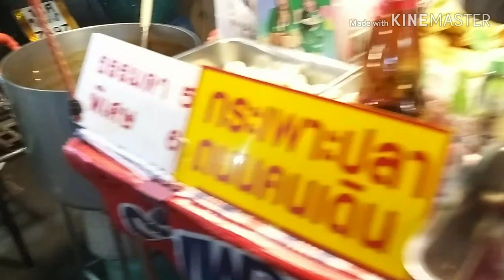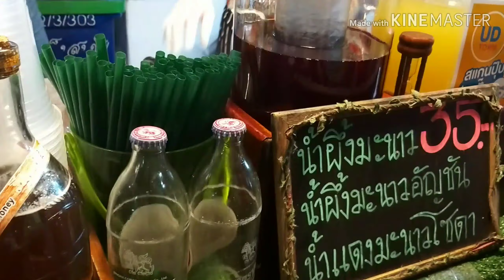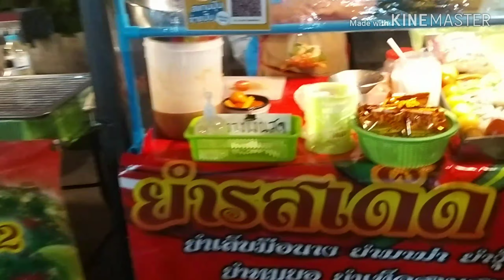Ep.100 พามาทานอาหารเย็นมากมายหลากหลายที่อยู่ดีทาวน์อุดรธานี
อาหารเย็นที่ยูดีทาวน์อุดรธานีเปิดแล้วนะคะมาทานได้ค่ะแต่ละร้านป้องกันโควิด 19 เป็นอย่างดีค่ะ